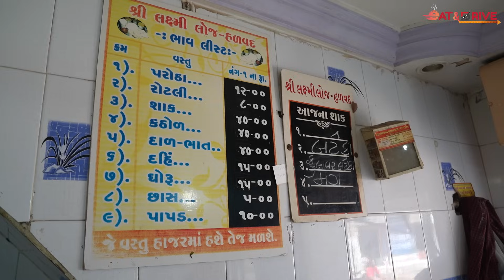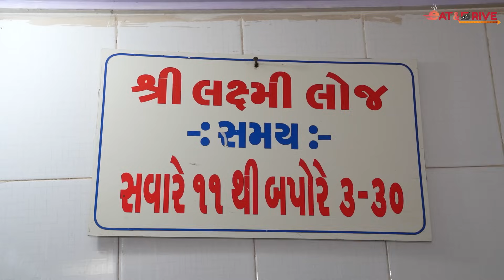70 વર્ષ થી એકજ સરખો સ્વાદ આજે ત્રીજી પેઢી લોજ ચલાવે છે | Shree Laxmi Lodge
EAT & DRIVE

70 વર્ષ થી એકજ સરખો સ્વાદ આજે ત્રીજી પેઢી લોજ ચલાવે છે | Shree Laxmi Lodge

Address - Shree Laxmi Lodge
Railway Station Road,Halvad